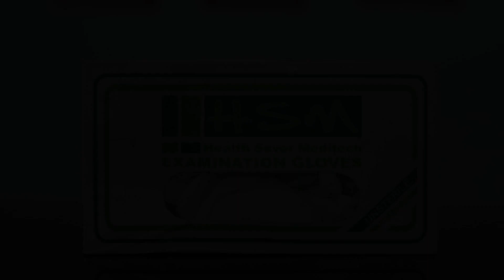OYO Flagship 87033 Jps Advance, New Delhi, India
About Property:
OYO Flagship 87033 Jps Advance features air-conditioned rooms with TV in the Dwarka district of New Delhi. Among the facilities at this property are a 24-hour front desk and a shared kitchen, along with free WiFi throughout the property. Gurudwara Bangla Sahib is 18 km from the hotel and Jantar Mantar is 18 km away.
Rashtrapati Bhavan is 17 km from the hotel, while Gandhi Smriti is 18 km away. The nearest airport is Delhi International Airport, 10 km from OYO Flagship...
Property Type: Hotel
Address: Dwarka, Dwarka, Dwarka Tehsil, South West Delhi, Delhi,India, Delhi, Dwarka, 110078 New Delhi, India
Searching For
1. OYO Flagship 87033 Jps Advance - New Delhi - India
2. OYO Flagship 87033 Jps Advance - New Delhi - India Address
3. OYO Flagship 87033 Jps Advance - New Delhi - India Rooms
4. OYO Flagship 87033 Jps Advance - New Delhi - India Amenities
5. OYO Flagship 87033 Jps Advance - New Delhi - India Offers and Deals
Audio Credit:
Track Title: Blank Slate
Artist: VYEN